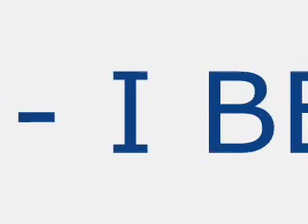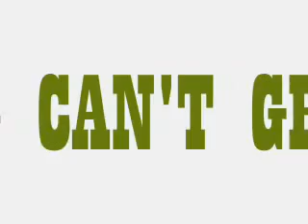TOP 30 MUSICA ·DANCE/GAY· (3/3)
musica gay dance
 music dance gay